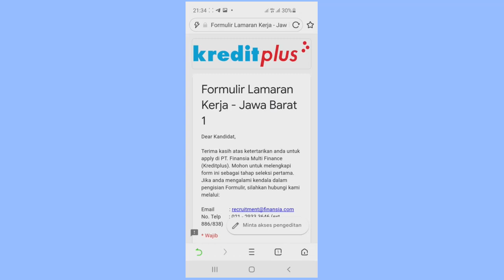PT. FINANSIA MULTI FINANCE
1. Credit Marketing Officer
2. Field Collector